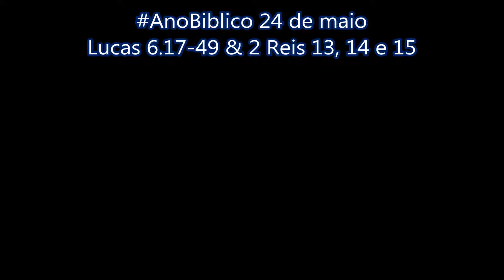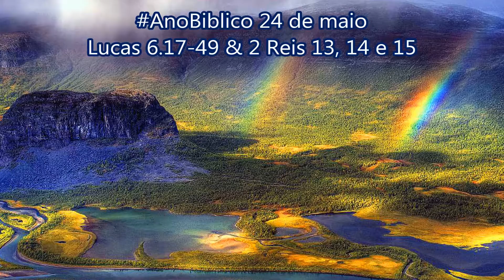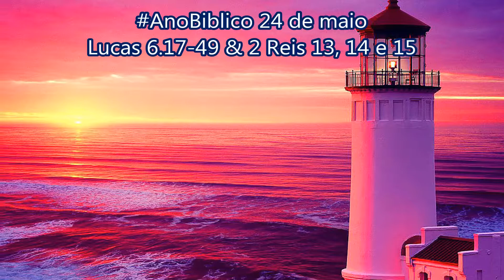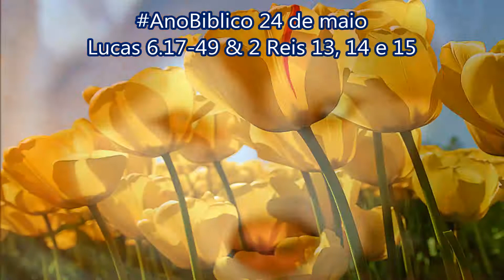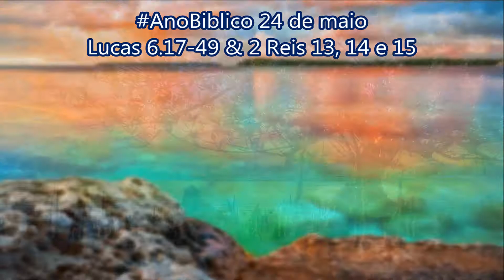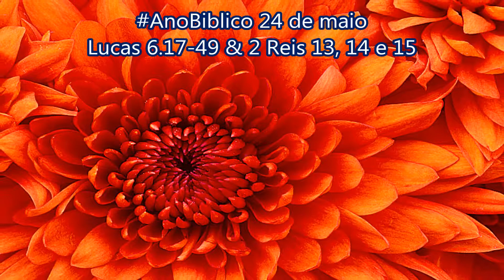AnoBiblico 24 de maio Lucas 6.17-49 & 2 Reis 13, 14 e 15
Jesus ensina e cura
Mateus 4.23-25
17Jesus desceu do monte com eles e parou com muitos dos seus seguidores num lugar plano. Uma grande multidão estava ali. Era gente de toda a Judeia, de Jerusalém e das cidades de Tiro e Sidom , que ficam na beira do mar. 18Eles tinham vindo para ouvir Jesus e para serem curados das suas doenças. Os que estavam atormentados por espíritos maus também vieram e foram curados. 19Todos queriam tocar em Jesus porque dele saía um poder que curava todas as pessoas.
Felicidade e infelicidade
Mateus 5.1-12
20Jesus olhou para os seus discípulos e disse:
— Felizes são vocês, os pobres,
pois o Reino de Deus é de vocês.
21 — Felizes são vocês que agora têm fome,
pois vão ter fartura.
— Felizes são vocês que agora choram,
pois vão rir.
22 — Felizes são vocês quando os odiarem, rejeitarem, insultarem e disserem que vocês são maus por serem seguidores do Filho do Homem. 23Fiquem felizes e muito alegres quando isso acontecer, pois uma grande recompensa está guardada no céu para vocês. Pois os antepassados dessas pessoas fizeram essas mesmas coisas com os profetas.
24 — Mas ai de vocês que agora são ricos,
pois já tiveram a sua vida boa.
25 — Ai de vocês que agora têm tudo,
pois vão passar fome.
— Ai de vocês que agora estão rindo,
pois vão chorar e se lamentar.
26 — Ai de vocês quando todos os elogiarem, pois os antepassados dessas pessoas também elogiaram os falsos profetas.
Amar os inimigos
Mateus 5.38-48
27 — Mas eu digo a vocês que estão me ouvindo: amem os seus inimigos e façam o bem para os que odeiam vocês. 28Desejem o bem para aqueles que os amaldiçoam e orem em favor daqueles que maltratam vocês. 29Se alguém lhe der um tapa na cara, vire o outro lado para ele bater também. Se alguém tomar a sua capa, deixe que leve a túnica também. 30Dê sempre a qualquer um que lhe pedir alguma coisa; e, quando alguém tirar o que é seu, não peça de volta. 31Façam aos outros a mesma coisa que querem que eles façam a vocês.
32 — Se vocês amam somente aqueles que os amam, o que é que estão fazendo de mais? Até as pessoas de má fama amam as pessoas que as amam. 33E, se vocês fazem o bem somente para aqueles que lhes fazem o bem, o que é que estão fazendo de mais? Até as pessoas de má fama fazem isso. 34E, se vocês emprestam somente para aqueles que vocês acham que vão lhes pagar, o que é que estão fazendo de mais? Até as pessoas de má fama emprestam aos que têm má fama, para receber de volta o que emprestaram. 35Façam o contrário: amem os seus inimigos e façam o bem para eles. Emprestem e não esperem receber de volta o que emprestaram e assim vocês terão uma grande recompensa e serão filhos do Deus Altíssimo. Façam isso porque ele é bom também para os ingratos e maus. 36Tenham misericórdia dos outros, assim como o Pai de vocês tem misericórdia de vocês.
O hábito de julgar os outros
Mateus 7.1-5
37 — Não julguem os outros, e Deus não julgará vocês. Não condenem os outros, e Deus não condenará vocês. Perdoem os outros, e Deus perdoará vocês. 38Deem aos outros, e Deus dará a vocês. Ele será generoso, e as bênçãos que ele lhes dará serão tantas, que vocês não poderão segurá-las nas suas mãos. A mesma medida que vocês usarem para medir os outros Deus usará para medir vocês.
39E Jesus fez estas comparações:
— Um cego não pode guiar outro cego. Se fizer isso, os dois cairão num buraco. 40Nenhum aluno é mais importante do que o seu professor. Porém, quando tiver terminado os estudos, o aluno ficará igual ao seu professor.
41 — Por que é que você vê o cisco que está no olho do seu irmão e não repara na trave de madeira que está no seu próprio olho? 42Como é que você pode dizer ao seu irmão: “Me deixe tirar esse cisco do seu olho”, se você não repara na trave que está no seu próprio olho? Hipócrita! Tire primeiro a trave que está no seu olho e então poderá ver bem para tirar o cisco que está no olho do seu irmão.
A árvore e as suas frutas
Mateus 7.15-20; 12.33-35
43 — A árvore boa não dá frutas ruins, assim como a árvore que não presta não dá frutas boas. 44Pois cada árvore é conhecida pelas frutas que ela produz. Não é possível colher figos de espinheiros, nem colher uvas de pés de urtiga. 45A pessoa boa tira o bem do depósito de coisas boas que tem no seu coração. E a pessoa má tira o mal do seu depósito de coisas más. Pois a boca fala do que o coração está cheio.